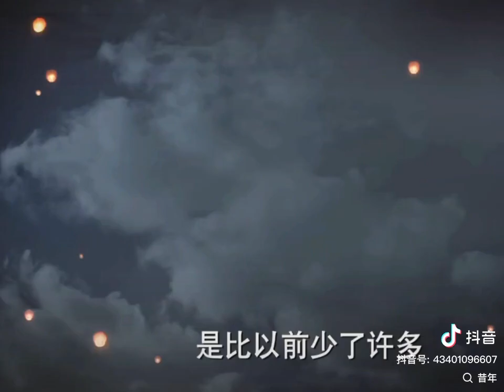Shen Li and Mofang